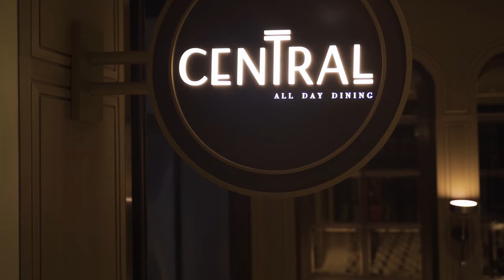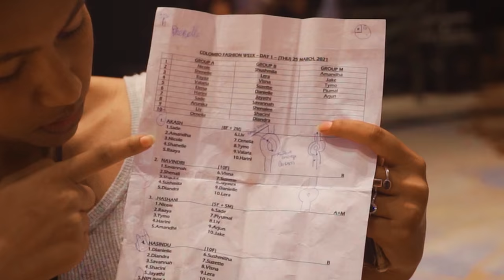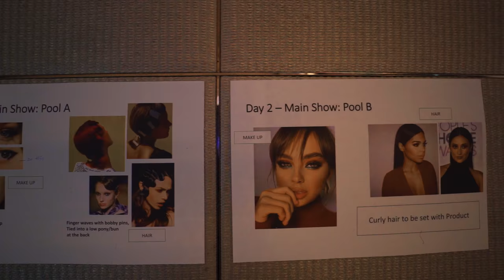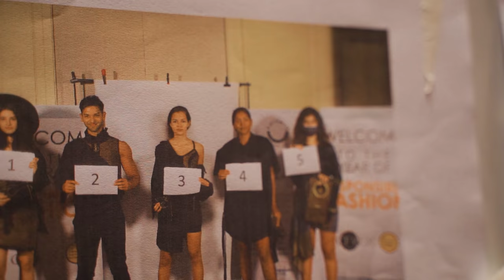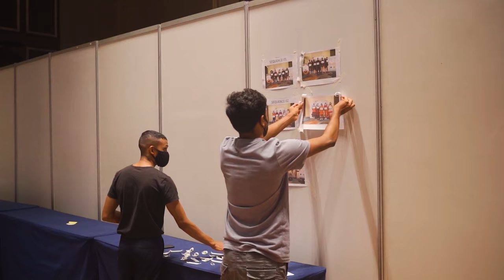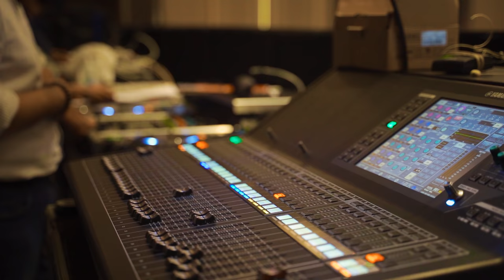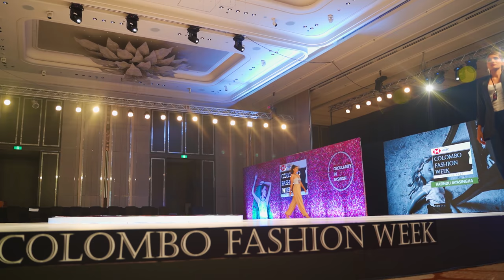Inside Sri Lanka's largest FASHION EVENT! Colombo Fashion Week 2021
On this weeks vlog I am taking you behind the scenes of what could be Asia's next biggest fashion destination & event, Colombo Fashion week! Thank you to everyone who was involved in making this vlog possible. I hope you enjoy the insight shared by some very prominent personalities within the industry.

Let me know what you think in the commments!

Colombo Fashion Week socials;

*** Our Gear used to film this vlog ***
Our First Camera Bag
Our New Camera Bag
Our Primary Camera
Our Primary Lens
Our Wide-angle Lens
Our Shotgun Mic
Our Wireless Lav Mics
Our Power extension chord
Our Action Camera
Our Action camera accessories
Our Action Cam dual charger
Our First Drone
Our New Drone
Our Stabilizer
Our Editing Laptop workstation
Our Gorilla Tripod
Ronin SC L Bracket Arm
Our Bluetooth headset
Our Bluetooth Transmitter
Our USB C hub for data transfer
Our Backup SSD